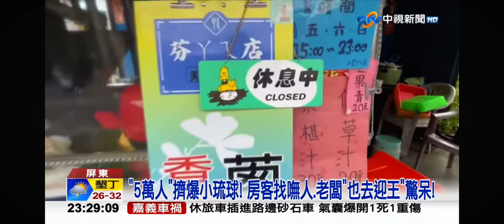2024-09-07中視2300即時新聞現場-小琉球迎王＂5萬人擠爆＂! 大浪再現＂海盜船＂民宿＂放空城＂?!